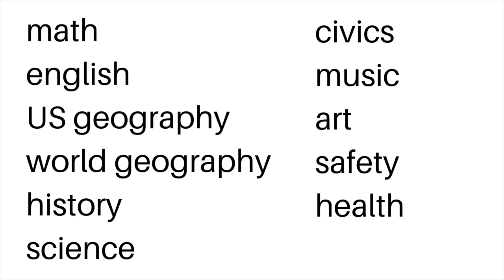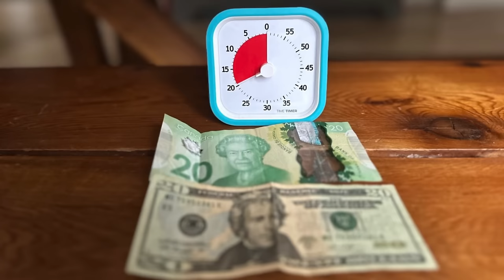How to declutter using Erica's tips!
Looking to declutter your space? Join Erica and me as she shares her top decluttering secrets and tips to help you achieve a clean and organized home. From minimalism to storage solutions, Erica will inspire you to simplify your life and create a clutter-free environment. Watch now and say goodbye to chaos and hello to a more peaceful and functional space with these decluttering tips from Erica Lucas.

minimalisthome.ca/minimalist-home-73-declutter-tips/